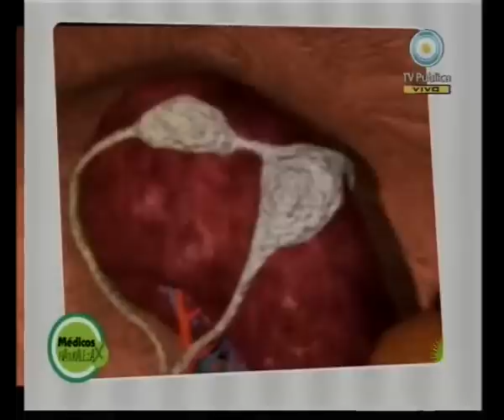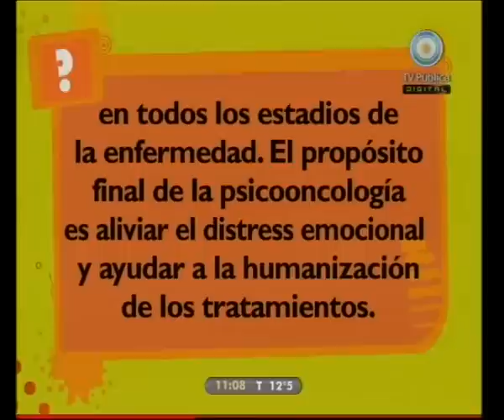Médicos por naturaleza 21-07-10 Oncología (2 de 4)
Oncología: ¿Qué es el cáncer?, la diferencia con el tumor, el cáncer benigno y el maligno, los diferentes tipos de cáncer, los últimos tratamientos, la asimilación del diagnóstico, la quimioterapia y la radioterapia y ¿cómo podemos prevenir la enfermedad? en Médicos por naturaleza.